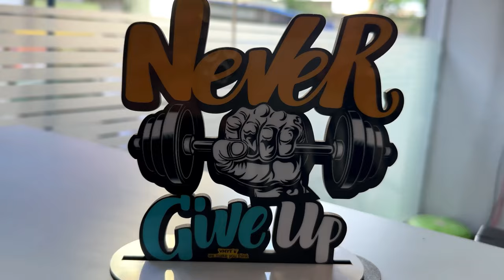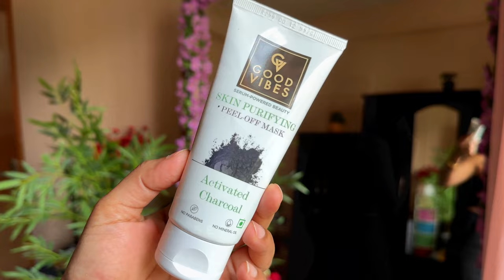My Healthy and Powerful Daily Routine *Mental Wellness ✨ Self Care, Productive & Motivating + VLOG